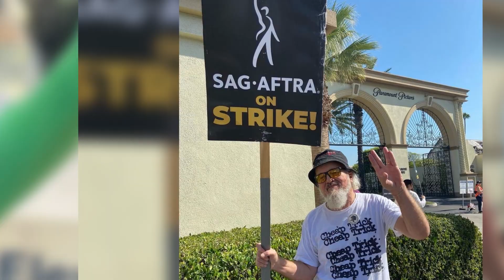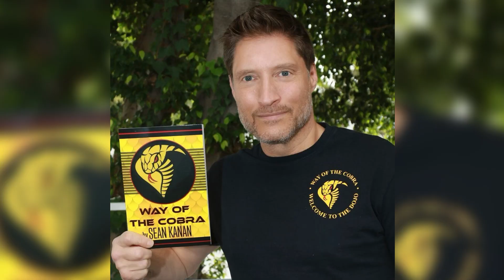Deacon's Shocking Secrets Exposed- K1lled Tom and Paul: The Bold and The Beautiful Spoilers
Have you guys imagined how shocking it would be if it turned out that Deacon was the one behind all this drama happening in B&B? Now why would he kill Tom and Paul, I mean he had no beef with the two, one was his friend and employee, and the other was someone who helped him find the love of his life when she was kidnapped. Both Tom and Paul were pretty precious to him, and he is the one affected the most, especially since Sheila would be the main suspect. But what if he indeed does it? Deacon got money for his restaurant so easily so maybe he got involved with the mob or something. And perhaps Tom found out a very bad secret and then so did Paul. After killing them Deacon could have taken the evidence and left the bag behind which is now with Poppy.